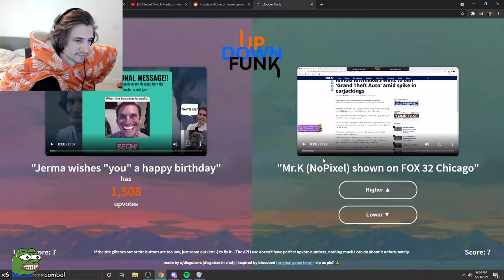XQC reacts to Mr K being on the news!! - funny | GTA 5 RP (NoPixel)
Best GTA V Roleplay clips!! (Nopixel)

BEST GTA 5 MOMENTS roleplay
👍Drop a LIKE for MORE GTA 5 Compilations